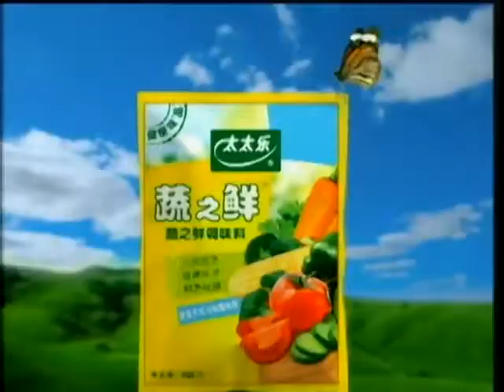锵锵三人行20131120 复旦破解曹操DNA 几家欢乐几家愁